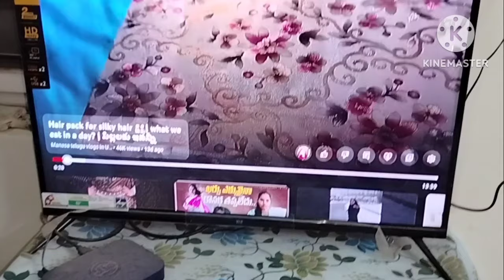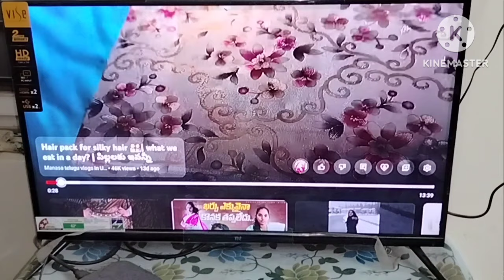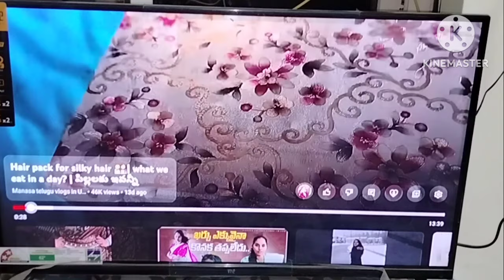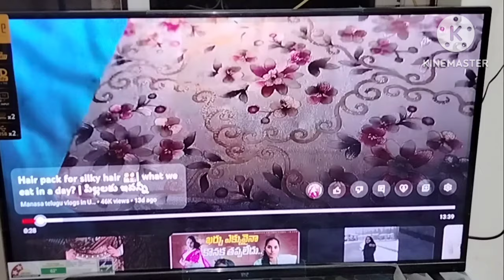మీషా నుండి తెపించిన సమ్మర్ ఐటమ్స్👌|| కూరగాయలు ఈవి లేనపుడు ఇలా ఉనదంతో రుచిగా చేసుకోండి🍚✌️